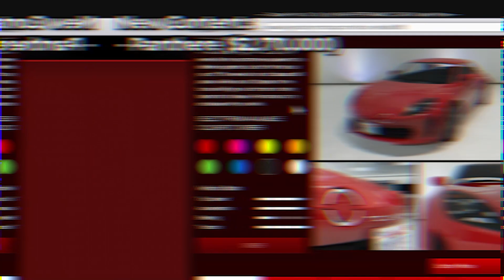GTA Online: Weekly Update [Feb 16 - Feb 22]